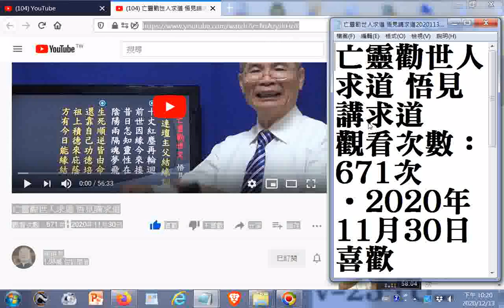亡靈勸世人求道 悟見講求道20201213觀看 (附加參考網址於下方說明區)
閩南語讀經影片合輯